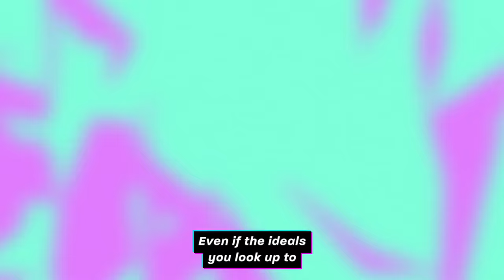Promare - Official Movie Trailer (English Sub)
The director of Kill la Kill and Gurren Lagann's first film stars Galo, a member of a rescue team that quells the flames of people who spontaneously combust called the Burnish. Combustion isn't death for all Burnish, though, and some of these mutants like Lio Fotia can control the fire to cause chaos.

Promare is the first movie from Studio Trigger (Kill la Kill, Little Witch Academia) and hits theaters in the U.S. starting September 17.

t